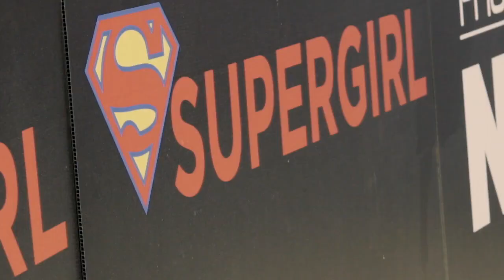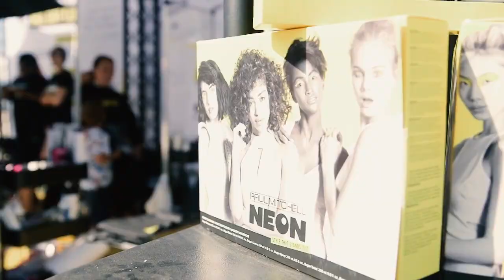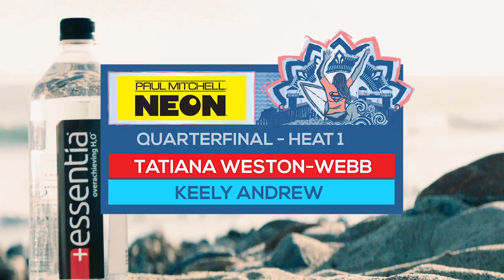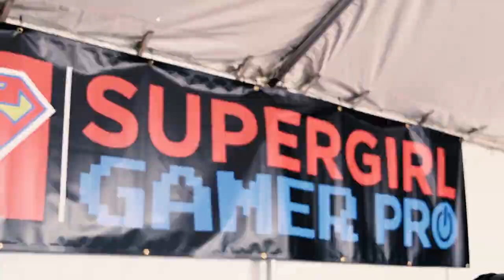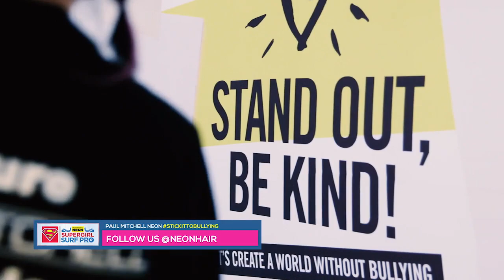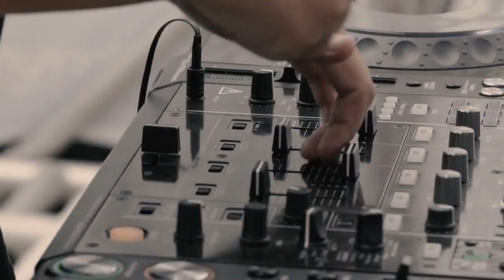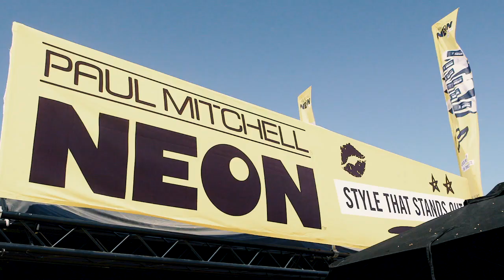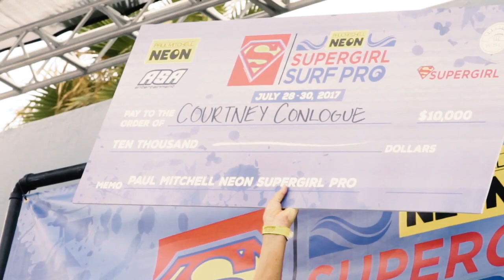Paul Mitchell Neon Supergirl Pro // 2017 TV Show // Oceanside, CA